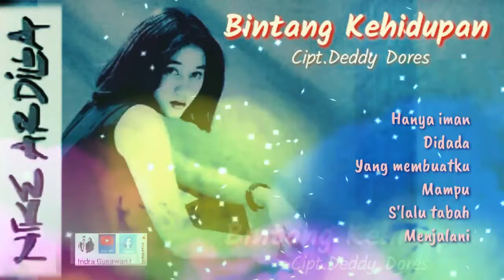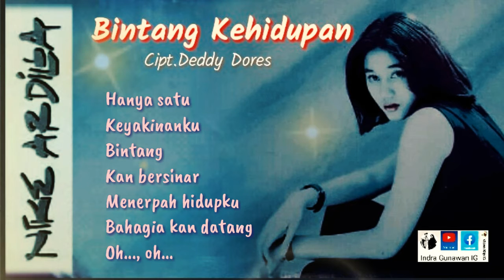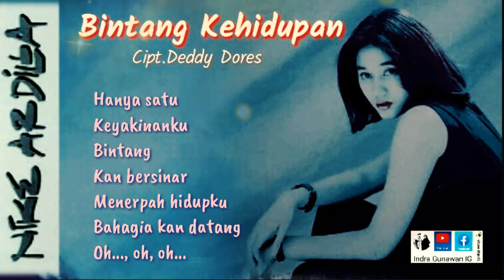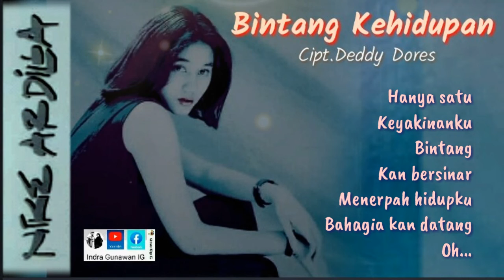Nike Ardilla - Bintang Kehidupan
Cipt.Deddy Dores